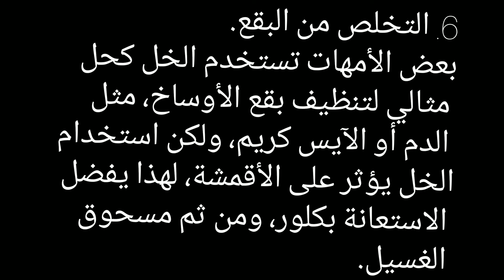تجنبي تنظيف هذة الأشياء بالخل (مطبخ هلة)